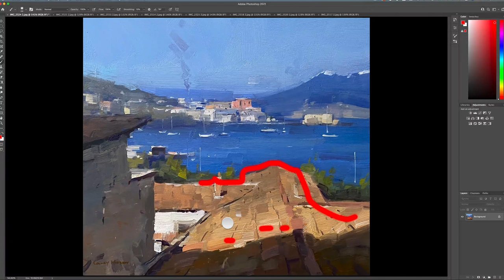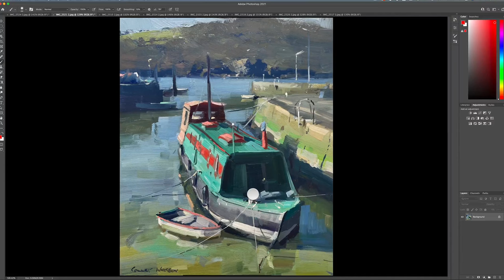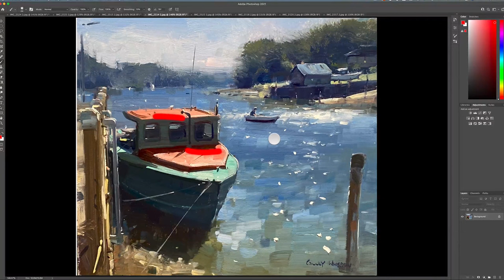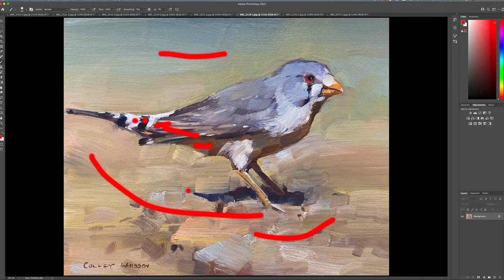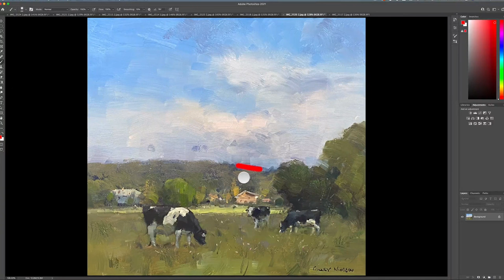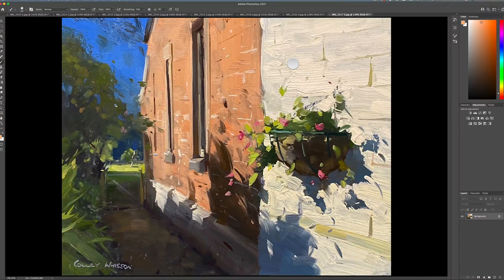Maximizing a Painting with the use of Color | Colley Whisson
🎨 Welcome to our deep dive into the art of using color and tonal values in painting! In this video, we explore the intricate balance of colors and tones, emphasizing their role in creating depth, contrast, and focal points in artwork. Whether you're a beginner or a seasoned artist, this video is packed with insights and tips to enhance your painting skills.

🌟 Key Highlights:

Tonal Values and Color Balance:
 Learn why tonal values should be your first instinct and how to effectively balance them with colors.

Strategic Color Placement:
Discover techniques for placing colors in a painting, like juxtaposing an orangey brown against blue water or an apricot building against the sky.

Subtlety in Color Usage: Understand why less can be more when it comes to color saturation, especially in larger shapes.

Creative Color Alteration: Gain insights into modifying colors in your compositions, like changing boat colors to enhance depth and distance.

Harmonizing Colors: See examples of harmonizing colors in different scenes, from rural landscapes to wildlife paintings.

Edge Control and Light: Learn about the importance of edges, light, and dark contrasts in creating depth.
🔍 In-Depth Examples:

Canal Scene: Balancing red and green while muting certain colors for liveliness.
Rural Scene: Exaggerating colors for depth and using color schemes to bring life to the painting.
Maine Scene: Enhancing a scene with strategic color changes for depth and interest.
Australian Wildlife: Harmonizing colors with the environment and focusing on small, impactful areas like the eyes of a bird.

✨ What You'll Learn:

How to think about color from the start of a painting.
Techniques to enhance focal points with color.
Avoiding common pitfalls like over-saturation or relying too much on color alone.
Creating a cohesive scene with subtle color usage.
The relationship between color, tonal values, and depth.

🌈 Join us in this artistic journey and discover how to elevate your paintings with the power of color and light. Whether you're working on landscapes, wildlife, or any other subject, these lessons will help you develop a stronger visual language and express yourself more confidently in your art.

You won’t find Colley Whisson’s course,, "LOOSELY DEFINED: THE POWER IN PAINT" anywhere else.

Remember, in art, there's no single right or wrong answer, but understanding key concepts and techniques can significantly enhance your artistic expression. Join me in this exciting year of learning and exploration. Happy painting! 🎨🌈

To learn more about Colley's course where he publishes videos like this one each month,